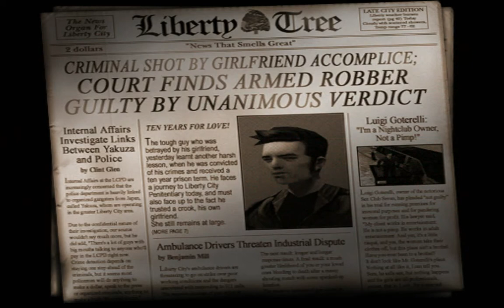GTA 3 Playthrough Part 1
Don't spank ma bitch